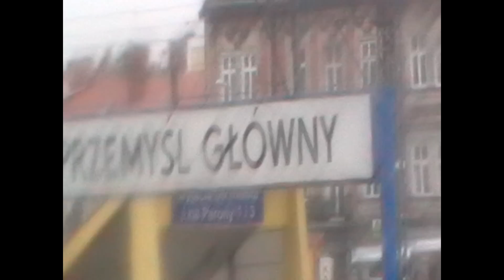Z Przemyśla do Nehrybki koleją...po 16 latach przerwy!